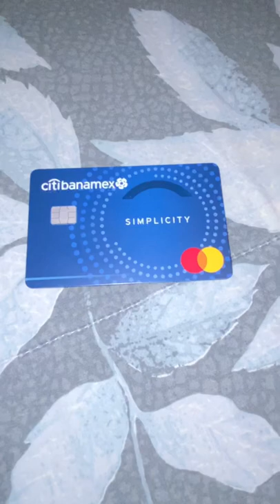Tarjeta de crédito Simplicity Citibanamex en línea y SIN anualidad | Es muy fácil obtenerla| 2022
Te invito a que me sigas en mis plataformas digitales.

Estoy en Instagram como @adolfo_manriquez_macias. Instala la app para seguir mis fotos y videos.